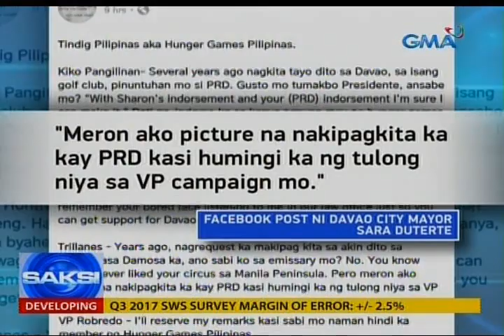Davao City Mayor Sara Duterte, pinasaringan sina Sen. Pangilinan, Hontiveros at Trillanes